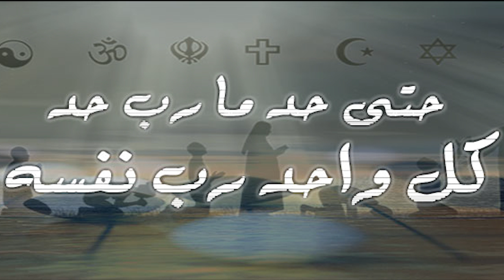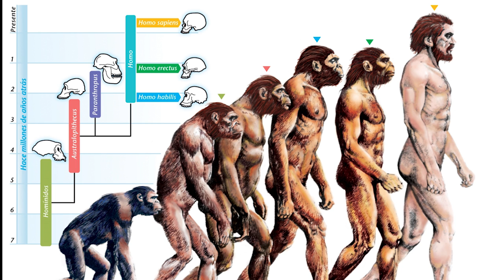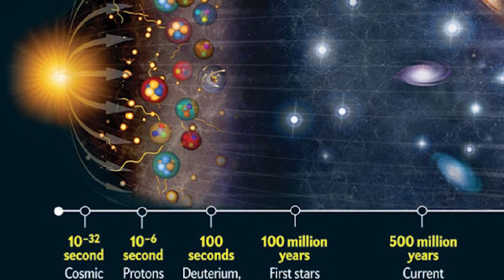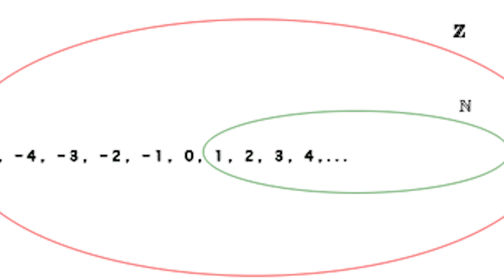227 - اصل الوجود في الغنوصية - الجزء الاول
اصل الوجود في الغنوصية - الجزء الاول
00:00 المقدمة
10:53 الصورة المادية
23:00 شارك في القناة